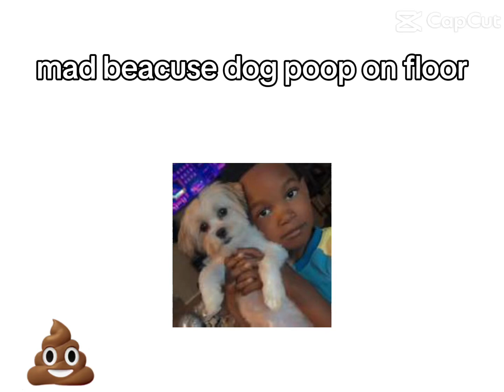not my problem🙄 | not my problem trend